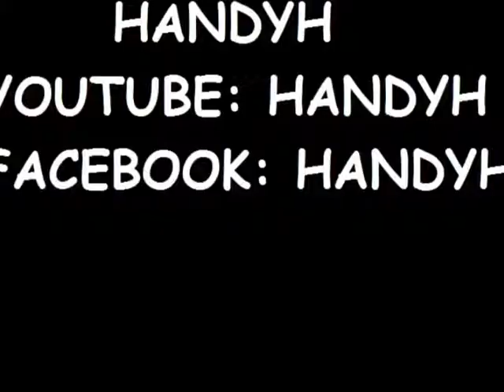Cover John Oabmar - Ianao Tiko by Lova Mamisoa